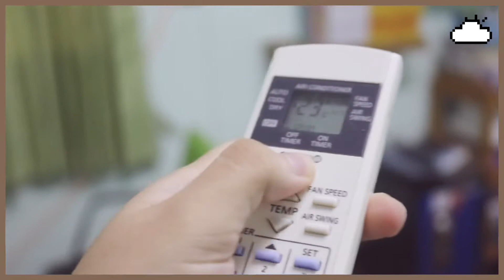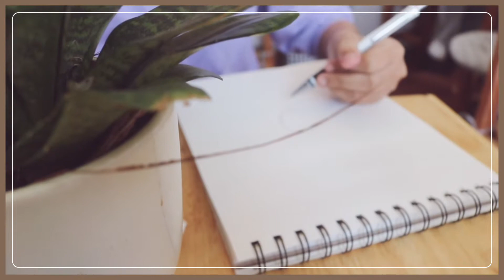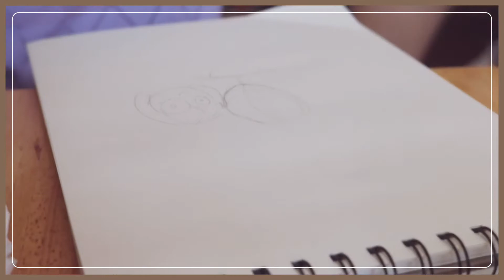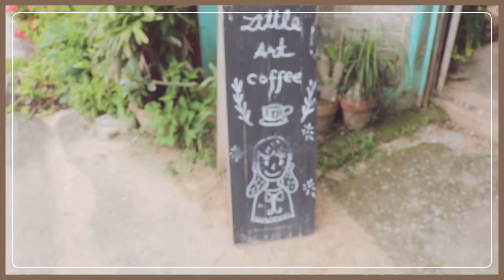Vlog #01 The first group meeting after Covid-19 | daylight saving time